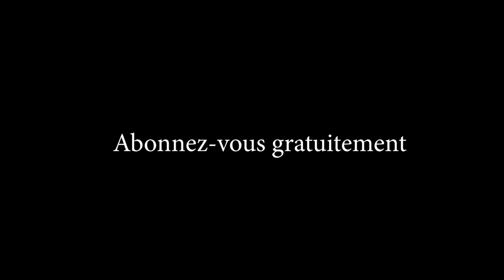Plateau de Bateke étude ya saison na ba cultures oyo ebimaka ( nguba , manioc , pastèque , mbala (